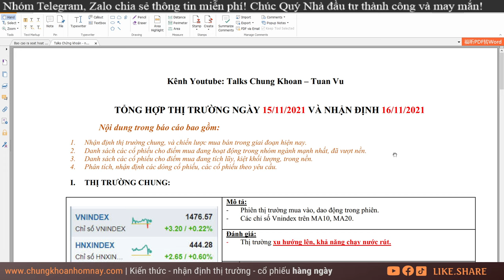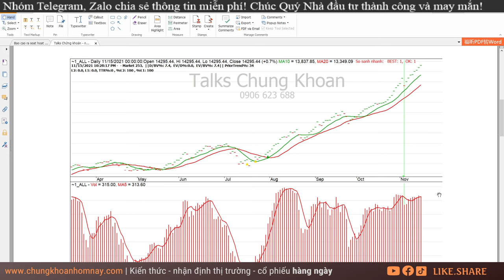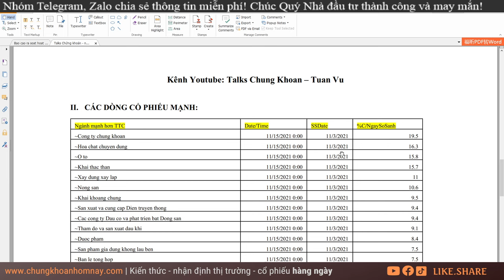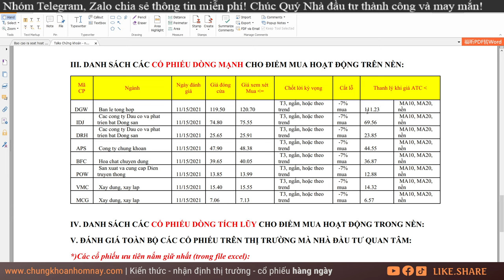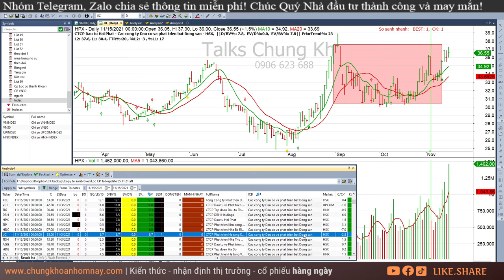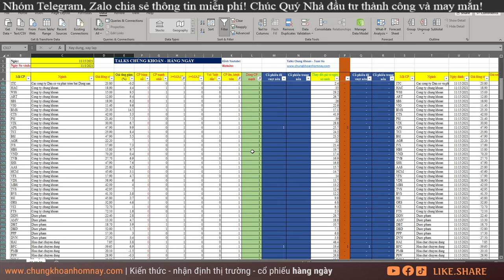Chứng khoán hôm nay| Nhận định thị trường Chứng khoán ngày 16/11: DGW, IDJ, DRH, APS, BFC, POW, VMC